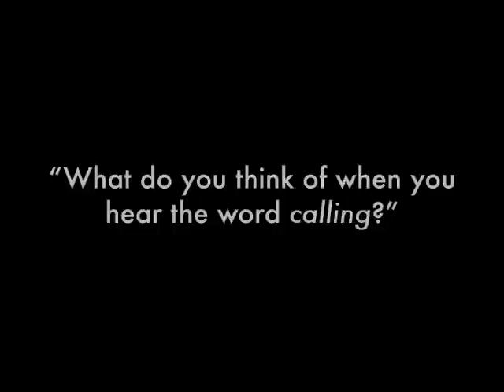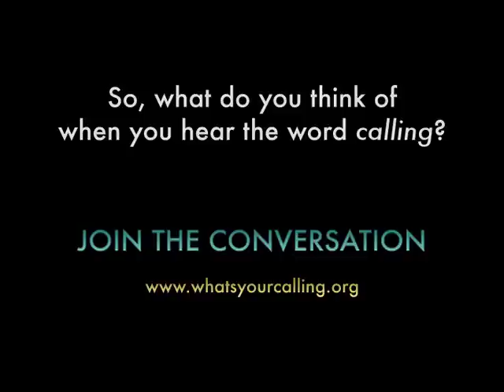Reflections on the notion of callling from Auburn Seminary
In December 2010, Auburn Theological Seminary hosted a screening of The Calling in NYC. Before the screening, they asked the audience:  "What do you think of when you hear the word calling?" Here are their answers.